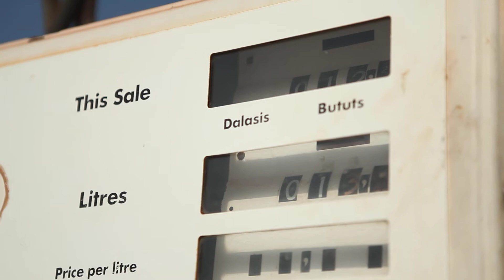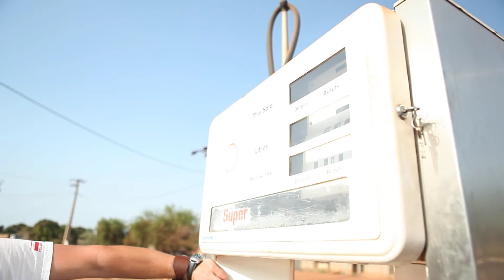Africa Charity Expedition 2010 Soma, Gambia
Africa Charity Expedition 2010 tankowanie na stacji w Somie w Gambii